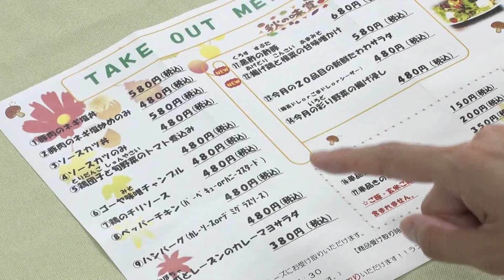農家レストランたわわ テイクアウトメニュー